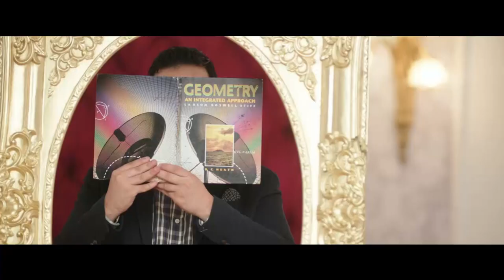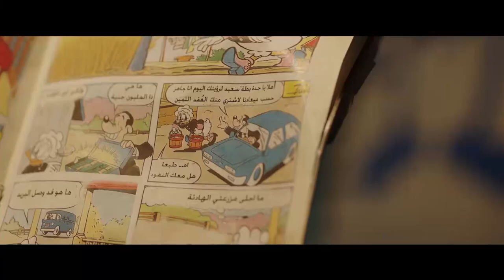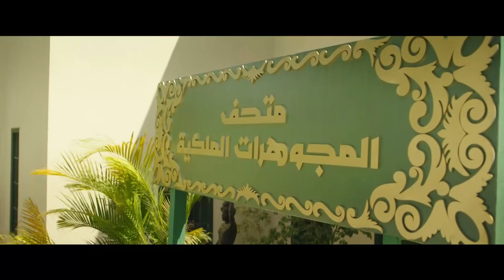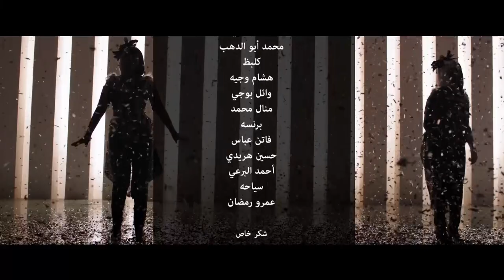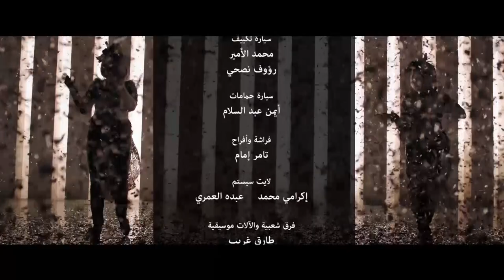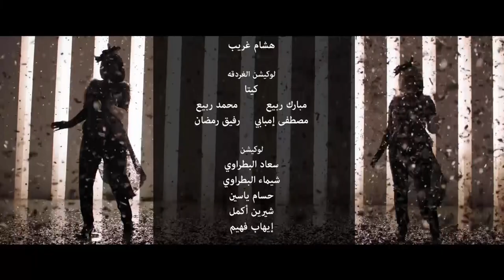مسلسل " نيللي وشريهان " دنيا سميرغانم - إيمي سميرغانم الحلقة | 15 | - Nelly We Sherehan